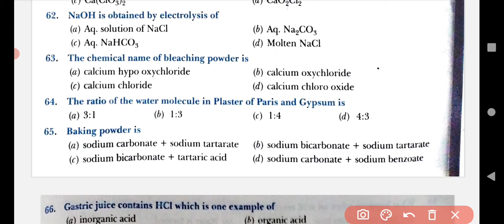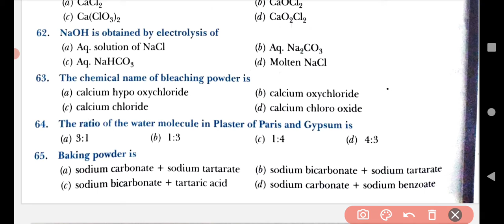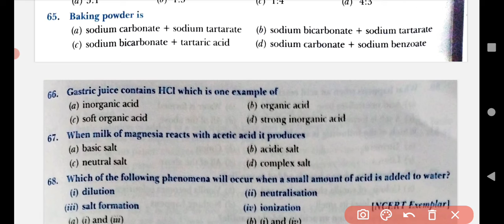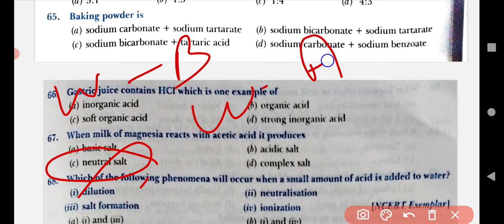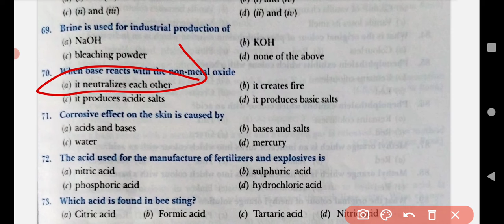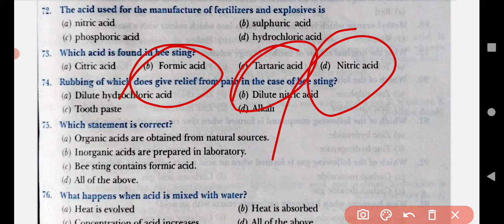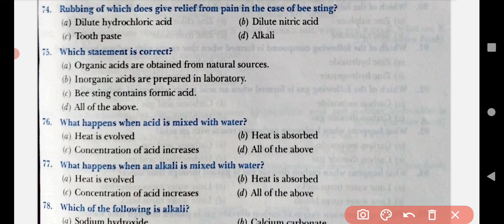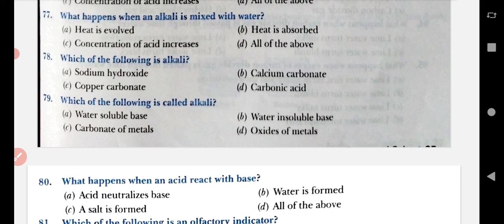10th class Chemistry acids bases and salt MCQ special part 4